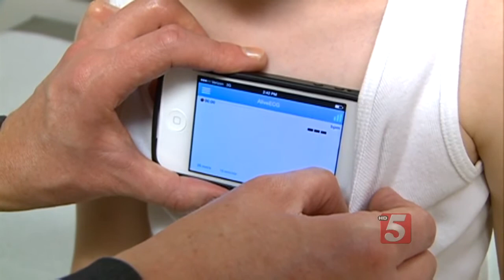Smartphone App Saves Lives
From maps, to games, to tracking how many steps you take, there are apps for just about everything. But now, apps on your smartphone are actually saving lives.